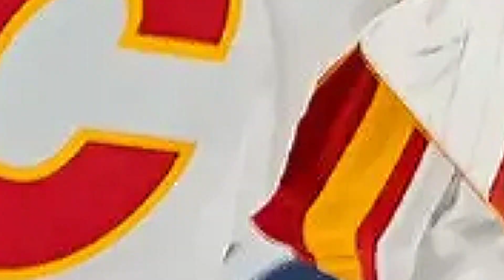Dustin Wolf Debut & Calgary's Goalie Situation